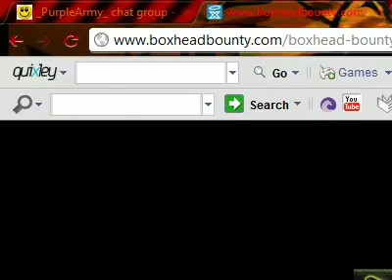BoxheadBountyHUnters-Proof No lAg!